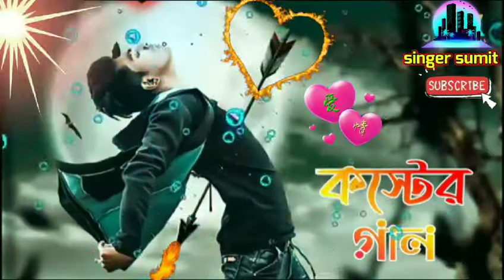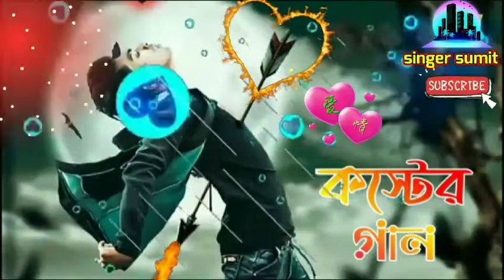Soyna Re Jala | সয়না রে জ্বালা | Sumit Barman| Kangal Murad | Puja Special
Song: Soyna Re Jala | সয়না রে জ্বালা |
 Singer:Sumit Barman
Lyric: Kangal Murad
Tune, Music:Akash Mahamud
Mix-master & Color: Ashique Mahmud
Direction: Akash Mahmud
Thamnil:SK Barman
সয়না রে জ্বালা,Soyna Re Jala,puja Special,Kangal,Murad,বিরহের গান,কাঙ্গাল মুরাদ,কাঙ্গাল,মুরাদ,Music Video,Bangla gan,Bangla new song,Bangla Folk Song,Folk bangla,New Bangla Video,soyna re jala by akash mahmud,piriti bisom jala,সয়না রে জালা,soyna,